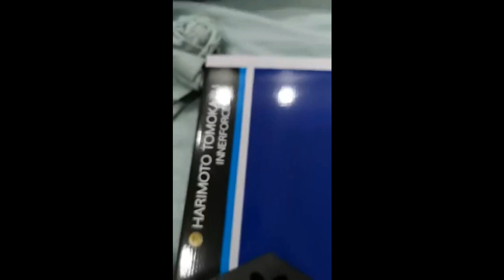Weigh Blade Tomakazu Harimoto | Butterfly ALC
• Developed with and used by Tomokazu Harimoto
• Similar to Innerforce Layer ALC with moderate speed and the "feeling of grasping the ball", the blade size was designed slightly larger
• It is a racket that supports aggressive forehand and backhand play.

Used by Tomokazu Harimoto, this blade is dedicated to his playing style: close-to-the-table controlled placement, with opportunistic power-looping attack, hence coming with limba outer supported by InnerLayer ALC for control and looping, on a larger footprint for close-to-the-table blocking and counterattack. Suggest pairing forehand rubber with harder sponge (i.e. MX-P 50) for power-looping attack and backhand rubber with spin-oriented features (i.e. EL-S) for controlled placement. Balanced, consistent, simplistic design highlighting his family value.

User Ratings (9)
Speed   8.2
Control   8.5
Stiffness   5.6   Average
Hardness   6.3   Medium hard
Consistency   8.6   Always identical
Overall   8.8
Manufacturer Details
Weight  88
Plies  7
Thickness  6.0mm

Reaction:107
Vibration: 92